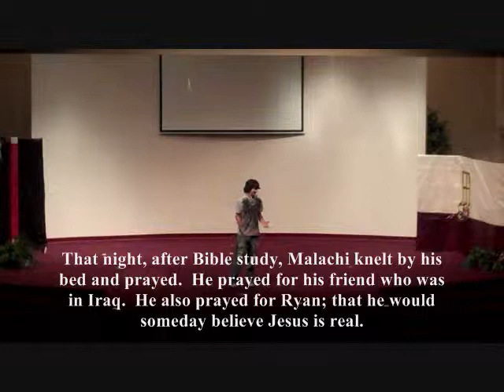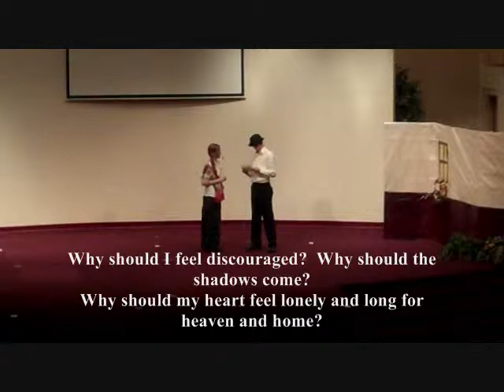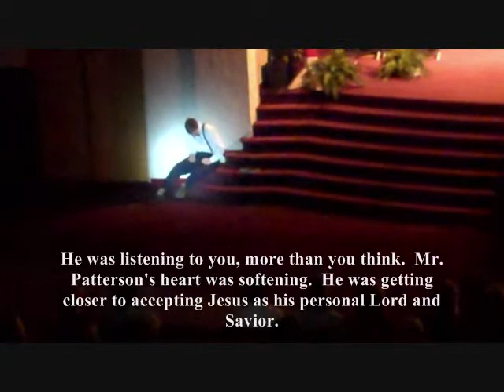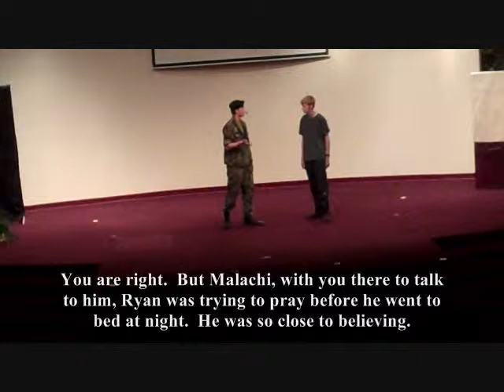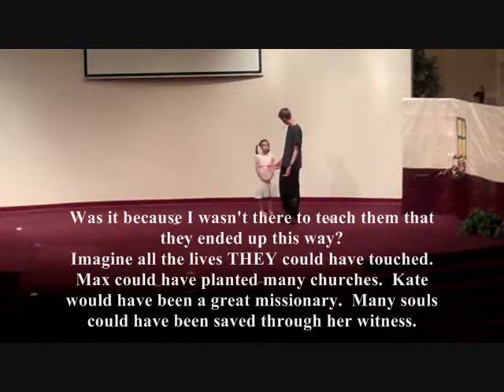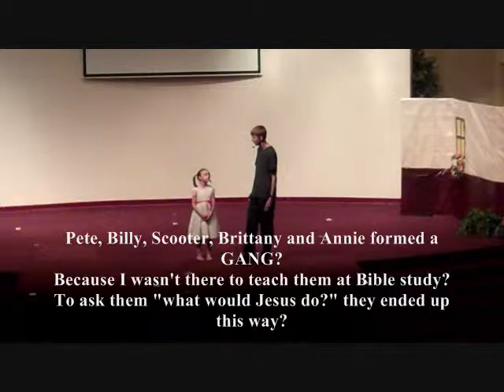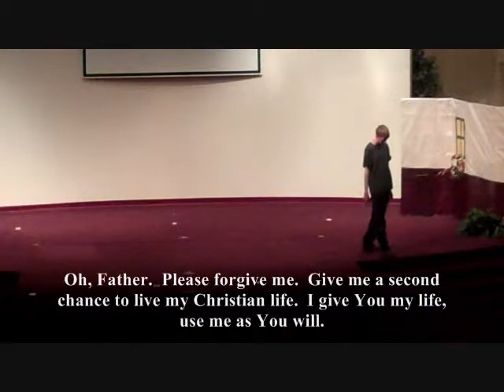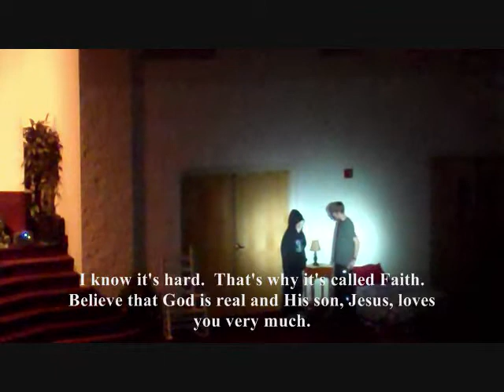One Life - Act 2.wmv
"One Life" - Act 2, Scenes 5 - 8
Spring production, 2011
In these scenes, Malachi has three visions: past, present and future.  He learns what others' lives around him would be like if he had never been REBORN.  He sees what a difference one life can make - Jesus' and his own.